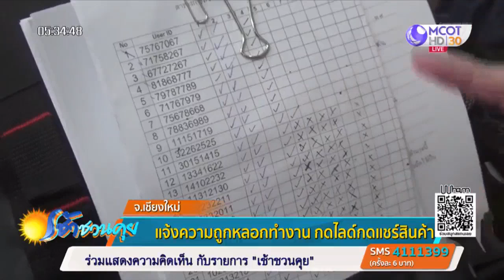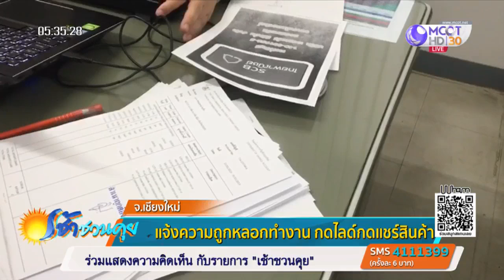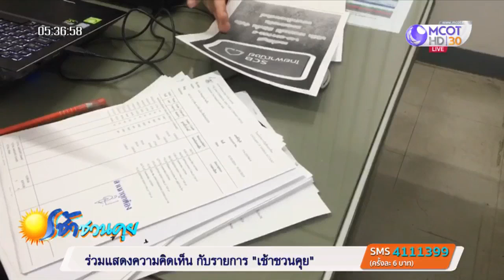แจ้งความถูกหลอกทำงานกดไลค์กดแชร์สินค้า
ประชาชนทยอยแจ้งความถูกหลอกทำงานกดไลค์กดแชร์สินค้า และต้องวางเงินค้ำประกันทำงานหลักพันบาท ไปจนถึงกว่า 1 ล้านบาท รับค่าตอบแทนรายวัน สุดท้ายไม่ได้เงิน คาดมีผู้เสียหายไม่ต่ำกว่า 700 ราย มูลค่าความเสียหายนับร้อยล้านบาท

ชาวเชียงใหม่และหลายจังหวัดทางภาคเหนือ ทยอยเข้าแจ้งความกับพนักงานสอบสวนตำรวจภูธรภาค 5 หลังถูกหลอกว่าจ้างให้ทำงานกับบริษัทรับกดไลค์กดแชร์ จำหน่ายสินค้าเครื่องสำอางทางโลกออนไลน์ ตำแหน่งนักโฆษณา ในอัตราเงินเดือนละ 6,000 บาท โดยได้รับค่าจ้างวันละ 200 บาท นาน 3 เดือน ตั้งแต่วันที่ 12 กันยายนที่ผ่านมา แต่ละวันจะทำหน้าที่กดไลค์กดแชร์สินค้าในระบบที่ได้รับหมายเลขรหัสส่วนตัว ตามแพ็กเกจที่สมัคร ตามเงื่อนไขของบริษัท แต่ทางบริษัทจะให้เลือกสมัครตามแพ็กเกจค่าจ้างขั้นต่ำวันละ 20 บาท ต้องวางเงินค้ำประกันหลักพันบาท หากค่าจ้างวันละ 200 บาท ต้องวางเงินมัดจำแพ็กเกจละ 20,000 บาท มีผู้หลงเชื่อจำนวนมาก บางคนวางเงินมากกว่า 1 ล้านบาท หวังมีรายได้เสริม แต่เมื่อถึงกำหนดจ่ายเงิน กลับไม่ได้รับเงินโอนเข้าบัญชีธนาคารตามเวลาที่ตกลงกันไว้ในสัญญา จึงเชื่อว่าน่าจะถูกหลอก

เบื้องต้นตำรวจภาค 5 ได้เปิดศูนย์รับเรื่องร้องทุกข์ทางโลกออนไลน์ ที่กองกำกับการ 4 กองบังคับการสืบสวนสอบสวน ตำรวจภูธรภาค 5 เพื่อสอบปากคำผู้เสียหาย และเอาผิดกับผู้ที่เกี่ยวข้อง คาดว่าในพื้นที่ภาคเหนือน่าจะมีผู้เสียหายไม่ต่ำกว่า 700 ราย วงเงินนับร้อยล้านบาท